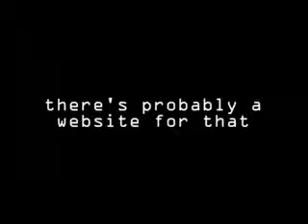Screen on the Green - Scott Pilgrim vs. the World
Gateway Film Center put on a great event at Goodale park in Columbus, OH, we were treated to an outdoor showing of Scott Pilgrim vs. the world complete with refreshments and an animated short before the show. Free passes were given out to the attendees of the event and seek and find with prizes all over the park. G.F.C. has more events planned so stay posted.

SCOTT PILGRIM VS. THE WORLD IS COPYRIGHTED BY UNIVERSAL STUDIOS
ALL RIGHTS RIGHTS ARE RESERVED TO THEM THIS VIDEO IS A RECAP OF AN EVENT PUT ON BY GATEWAY FILM CENTER.  -please don't sue-